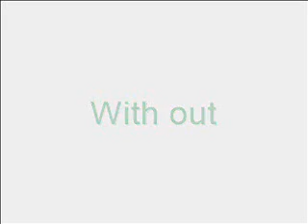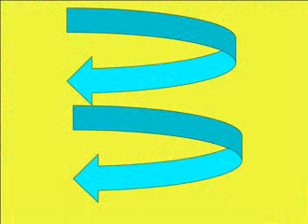My Picture part 1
Song by: Spongebob - On the beach